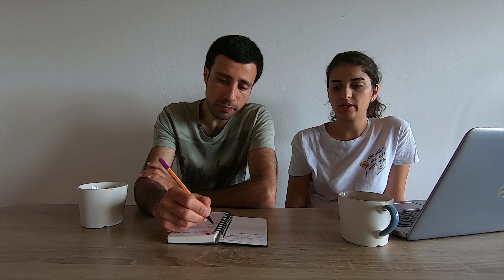Almanya Yeni Göç Yasası SORU-CEVAP: Bölüm 2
Merhaba bu videomda daha önce çekmiş olduğum Almanya Göç yasası ile ilgili sorularınızı cevaplıyorum.

YOUTUBE KANALIM HAKKINDA:
2017 yılının sonlarına doğru yurt dışında yaşamaya karar verip Almanya'ya taşındım. Kanalımda "Almanya'da yaşam" başlığı altında Almanya'daki izlenimlerimi aktarmaya çalışıp, bunun dışında seyahat deneyimlerime ve genel kültüre dair kendi hazırladığım içerikleri paylaşacağım. Haftada en az iki kez kanalımda yeni video bulabilirsiniz.